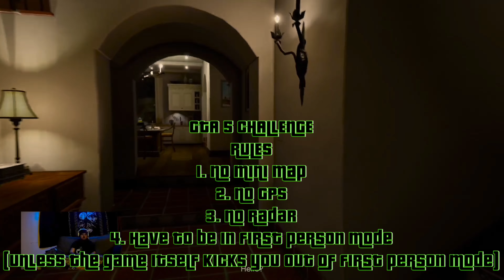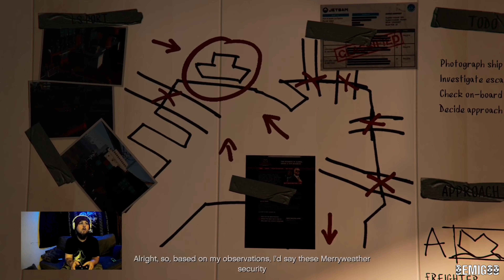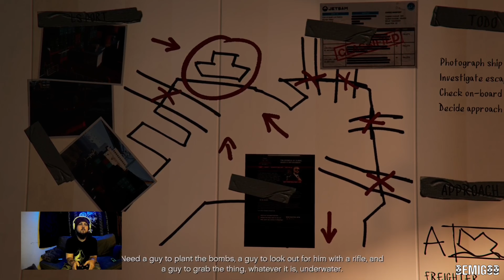GTA 5 First Person Challenge part 3